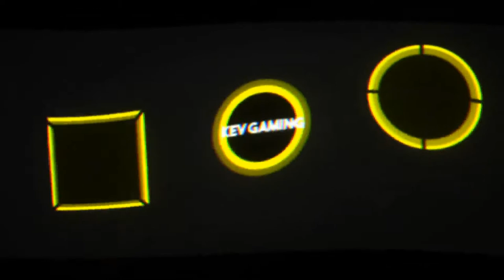Let's Play inFAMOUS Second Son #49 Der letzte Bossfight